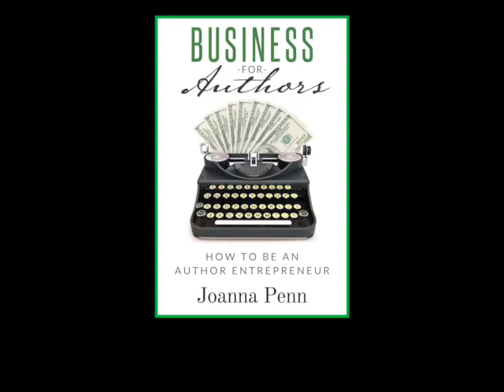How to be an Author Entrepreneur with Joanna Penn and Sukhi Jutla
Joanna Penn is an award-nominated, New York Times and USA Today bestselling author of thrillers under J.F.Penn. She also writes inspirational non-fiction for authors and is an award-winning creative entrepreneur and international professional speaker. Her site, TheCreativePenn.com is regularly voted one of the top 10 sites for writers and self-publishers.

Sukhi Jutla, serial entrepreneur and start-up founder, fin-tech expert, and new author of Escape the Cubicle, interviews Joanna about her book, Business for Authors: How to be an Author Entrepreneur.

In the interview, we discuss:

What does it actually mean to be an author-entrepreneur as opposed to just an author?
Why business is truly creative
The key traits of the author-entrepreneur
Why constant learning and re-starting after failure are so important
How the journey of the first book differs to the view from book 25. The book as employee, not as baby!
Why serving your audience is the key to a business
The book as the ultimate scalable product, the power of intellectual property, and creating value from our brains
The different business models for an author-entrepreneur, including fiction and non-fiction books
The first step to taking your writing from hobby to business
How to balance your time between creation, marketing and building a business
You can find Business for Authors in ebook, print and audiobook format on all major stores.